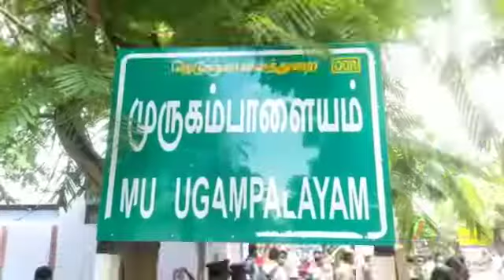KALAM NEWS TV திருப்பூர் முருகம்பாளையம் பகுதியில் டாஸ்மாக் கடைக்கு எதிராக பொதுமக்கள் போராட்டம்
திருப்பூர் முருகம்பாளையம் பகுதியில்  டாஸ்மாக் கடைக்கு எதிராக பொதுமக்கள்  போராட்டம்